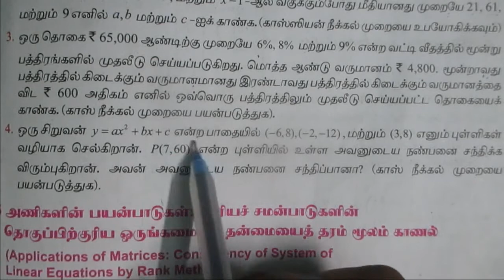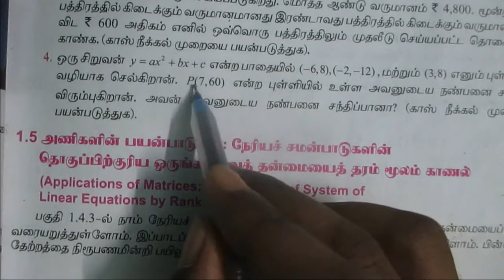12th maths MATRICES unit 1 exercise 1.5 4th sum in tamil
12th maths MATRICES unit 1 exercise 1.5 4th sum in tamil